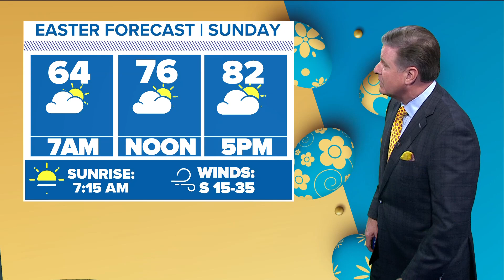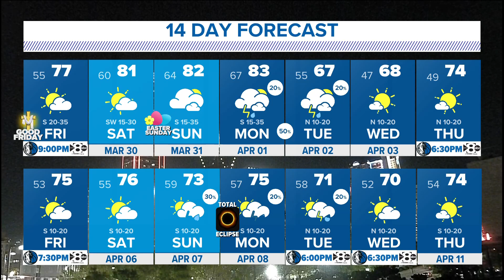DFW Weather | Will the conditions be right for the day of the eclipse?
With the coming of an eclipse, there could be a brief drop in temperature as well.